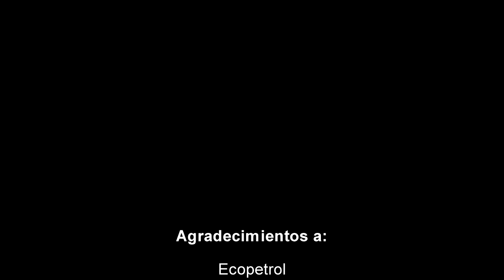Ruta Biociclística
El 29 de agosto de 2.021 el equipo de Machu Picchu Epic de Orito realizó la Ruta Biociclística con el patrocinio de Ecopetrol y la colaboración de Sosip Ltda. Este video recoge la memoria del evento.